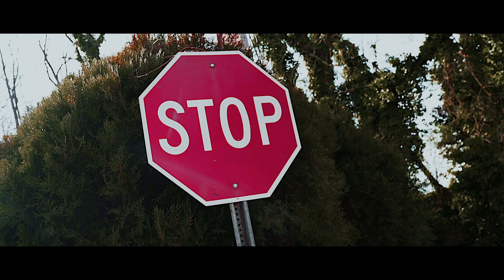Guala - GG (Official Music Video)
Young Guala coming straight from the 864 with his second single and music video release for his latest drop "GG" (GualaGang)

Prod. by Shodde, J
Shot By: @DrizzyXXV

Produced at Mack House Empire Studios !